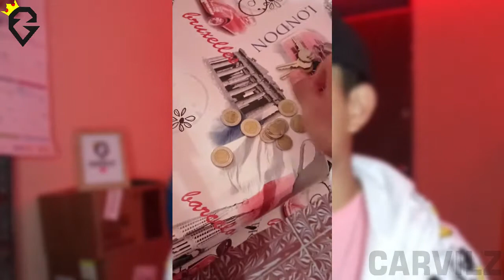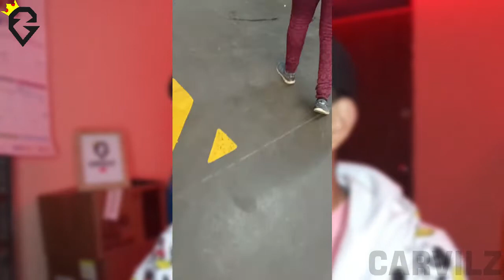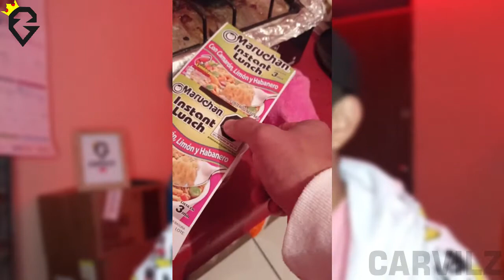Prepara tu Maruchan Correctamente 🍜 | Forma correcta de preparar Maruchan 😋 | Carvilz Jr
Activa el HD!

Que onda mi raza!❤️

Sean bienvenidos a un nuevo video para el canal, en esta ocasión les traigo un video en el que les muestro la forma correcta de preparar una sopa maruchan, ya que muchos no lo hacen bien y bueno hoy les vengo a resolver ese detalle.

Un chingo de gracias para la raza que ya nos apoya ya casi llegamos a los 300 suscriptores y bueno a seguir generando contenido saludos ✌🏽❤️

Chingale, chingale alv raza!✌🏽♥️🔥

🟩Haz tu primer pedido en Uber Eats usando mi código y recibe un descuento del 30% en tu pedido de $150
➡️ eats-6jmipm

➡️ h4i27873760